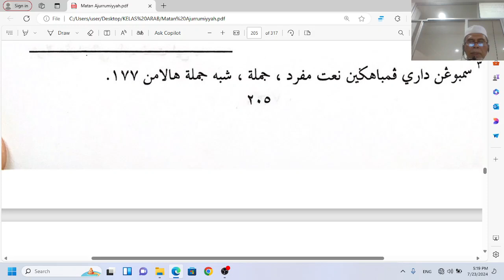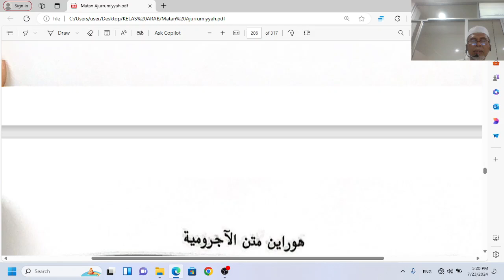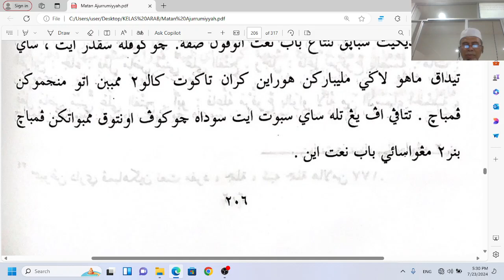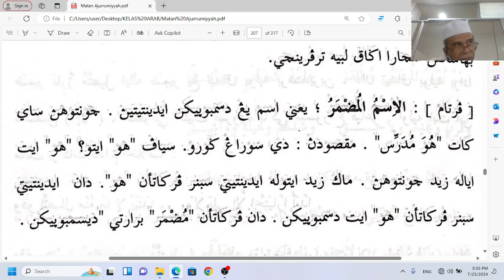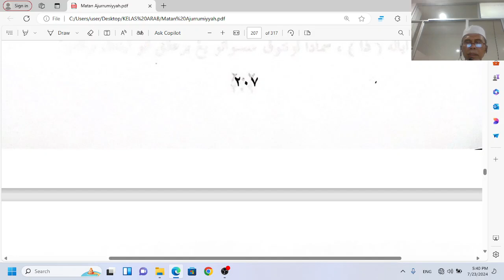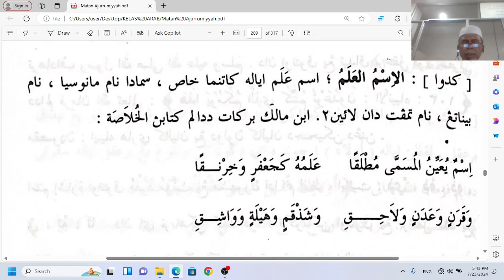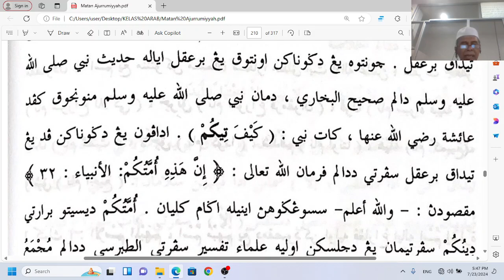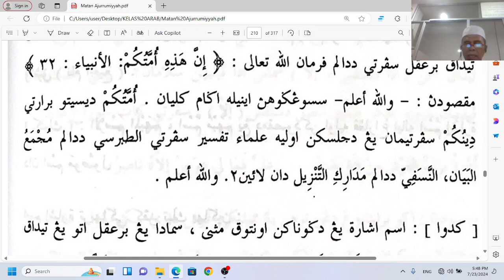KULIAH 23 JUL 2024